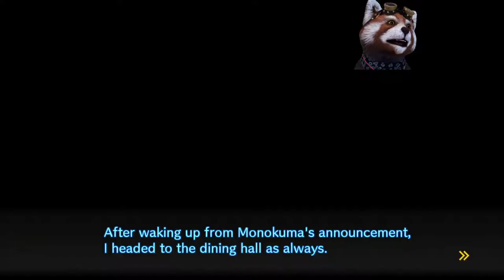Danganronpa V3 Let's Play Espanol Spanish Parte 47 Chapter 4 Daily life 1/7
Nuevos laboratorios Ultimate, y preguntandonos donde esta Kokichi

New ultimate labs, and wonring where is Kokichi